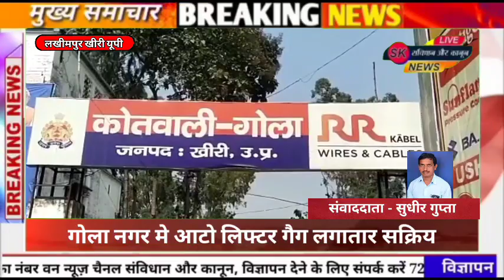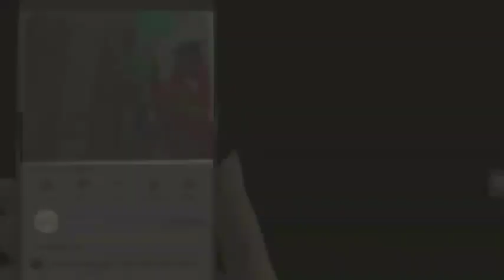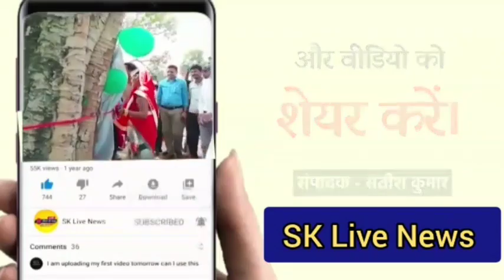गोला नगर मे आटो लिफ्टर गैग लगातार सक्रिय, पुलिस चोरों के खिलाफ नहीं कर रही कोई कार्यवाही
साइकिल चोरी की घटना सीसीटीवी कैमरे मे हुई कैद

गोलागोकरणनाथ खीरी । गोला कोतवाली  के अंतर्गत लाम्बा नगर गोला में ऑटो लिफ्टर गैंग लगातार सक्रिय है। दो दिन पहले अभी साइकिल चोरी की घटना सीसीटीवी कैमरे में कैद हुई तो वहीं बुधवार को घर के बाहर खड़ी बाइक को उठाने की कोशिश की गयी। जब चोर लॉक तोड़कर बाइक पर बैठकर ले जाने लगा, तभी परिवार को आहट मिलते ही वह लोग बाहर आये तो चोर बाइक छोड़कर भाग निकला। यह पूरी घटना घर के बाहर लगे सीसीटीवी कैमरे में कैद हुई।घटना गोला नगर के खुटार रोड स्थित गुरुनानक कन्या डिग्री कॉलेज के निकट मोहल्ला लांबा नगर का है। निवासी अमीन नगर  बांकेगंज थाना मैलानी  इंजीनियर शादाब उर्फ रवि सिद्दीकी बुधवार को अपने फूफा नियामत अली सिद्दीकी के घर गये हुए थे। घर के बाहर दोपहर लगभग 1.30 बजे  मोटरसाइकिल खड़ी कर अंदर चला गए। कुछ देर बाद दो लोग एक बाइक पर बैठकर घर के सामने वाले रास्ते से निकलते हैं, जिसमें से एक व्यक्ति बाइक से उतर जाता है और दूसरा कुछ दूरी पर जाकर खड़ा हो जाता है। सीसीटीवी में देखा जा सकता है कि किस प्रकार घर के आसपास  चक्कर लगा रहा व्यक्ति फोन पर बाते करते हुए पहले बाइक की लॉक चेक करता है। उसके बाद मौका पाकर बाइक पर बैठकर एक पैर से हैंडल पर पैर रखकर लॉक तोड़ देता है। लॉक तोड़ने के बाद वह बाइक को घुमाकर बाइक आगे बढ़ाता है, तब तक आहट होते ही परिवार के लोग बाहर आकर शोर मचाने  पर बाइक चोर मोटरसाइकिल छोड़ कर भाग जाता हैं । रवि ने बताया कि उसकी पल्सर बाइक नए माडल की थी और जिस पर नम्बर प्लेट नहीं थी। शायद इसी वजह से चोर उसे स्टार्ट नहीं कर पाया। यदि यही कोई अन्य बाइक स्प्लेंडर या प्लेटिना की होती तो चोर लेकर फरार हो जाता। सीसीटीवी फुटेज के साथ  मोहम्मद शादाब सिद्दीकी ने चोर उच्चको के गैंग को पकड़ने व उनके विरूद्ध कार्यवाही की मांग को लेकर गोला कोतवाली में तहरीर दे दी है।